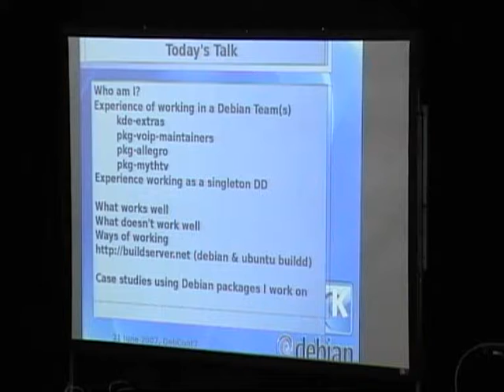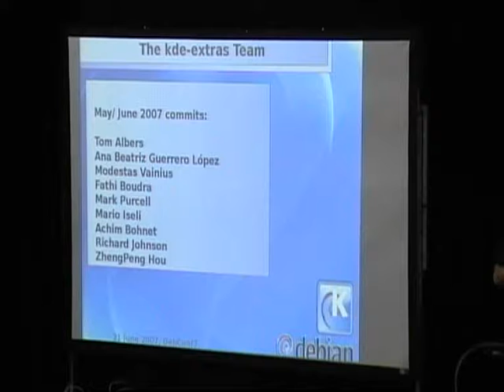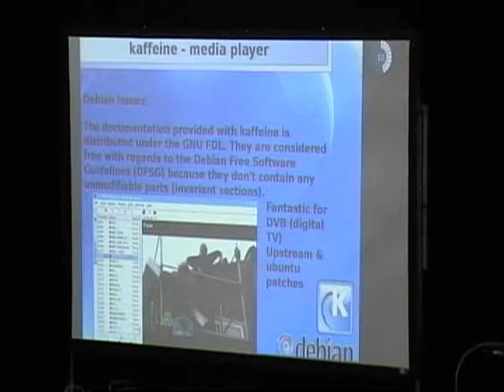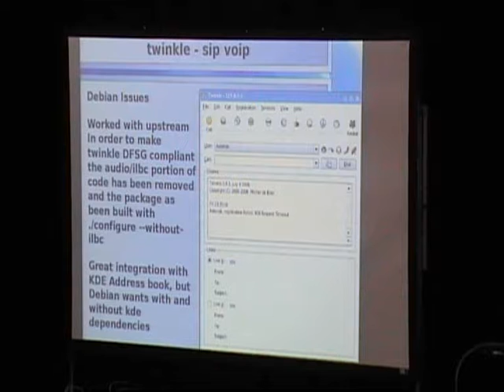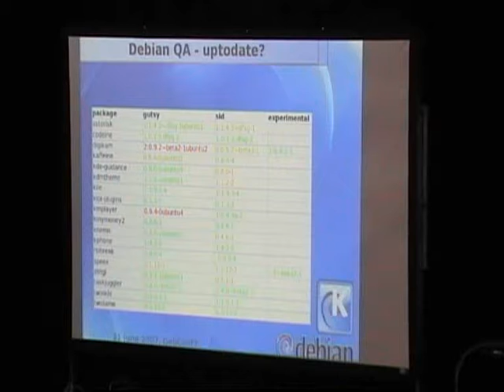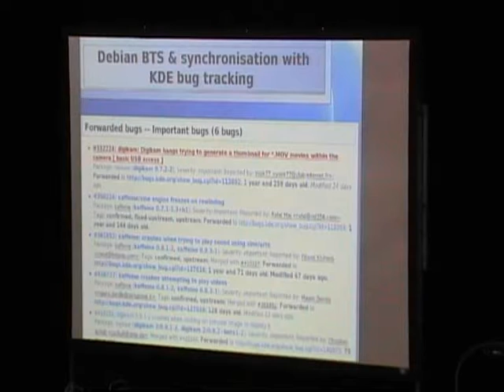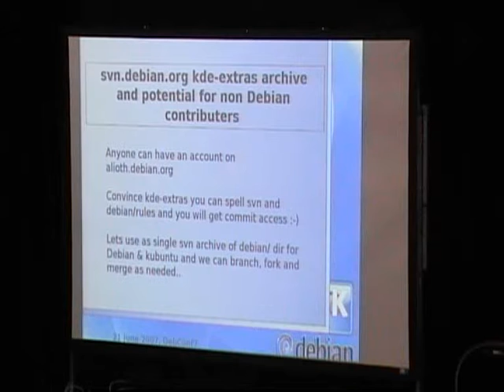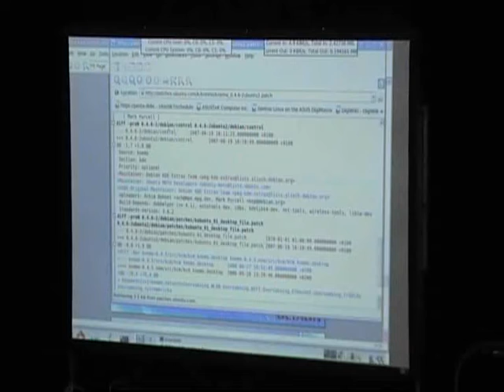Debian KDE Extras Team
by Mark Purcell

Room: Upper Talk Room
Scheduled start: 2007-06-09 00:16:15